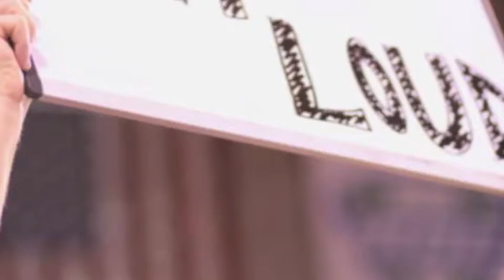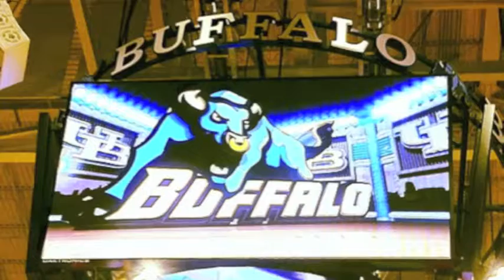2012 Buffalo Bulls Mid Season Video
True Blue Buffalo Bulls Basketball